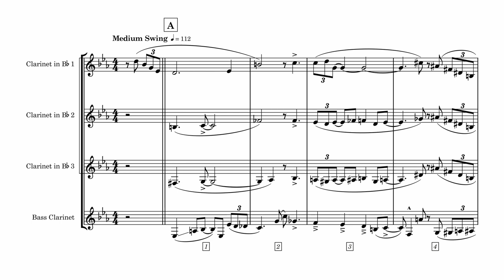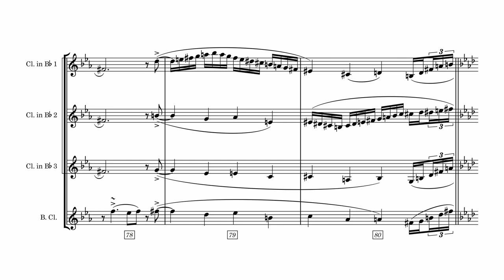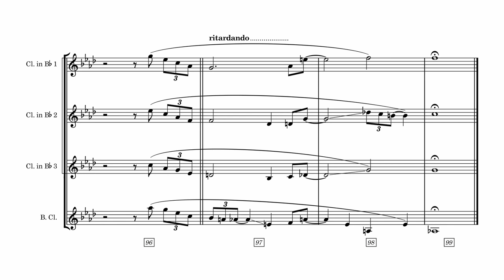Isfahan - Clarinet Quartet arr. Brett McDonald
Isfahan was the very first melody I heard Johnny Hodges play. Duke Ellington's "Far East Suite" was my very first jazz album, and my introduction to a new sonic palate. Last year, I wrote a clarinet quartet on this tune at an easy medium swing tempo and made a quick demo which I'm only finally releasing now. I hope you enjoy listening!